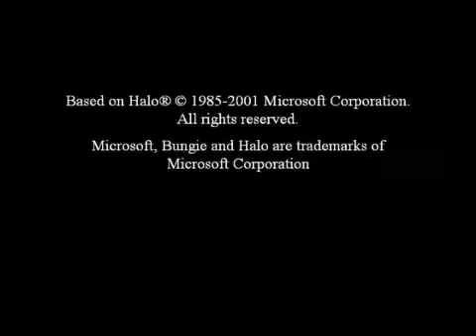HaloMovies.org - ALONE - Episode 8 - Welcome Back Ben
Author: Echo Zulu Films
Date: 11/07/06
Genre: Comedy
Game Engine: Other
Views: 1366
Site rating: 3
User Rating: 3.7